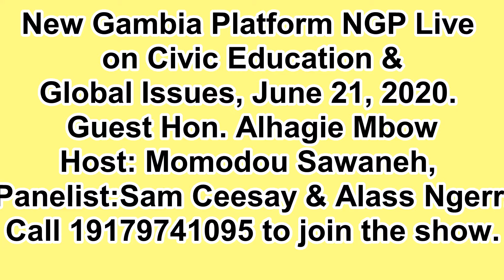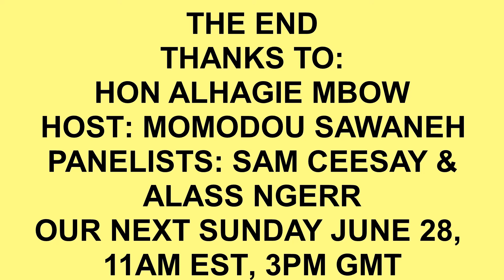New Gambia Platform NGP Live Civic Education and Global Issues, June 21, 2020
New Gambia Platform NGP Live Civic Education and Global Issues, June 21, 2020, Guest Hon. Alhagie Mbow, Hos: Momodou Sawaneh, Panelist: Sam Ceesay and Alass Ngerr.